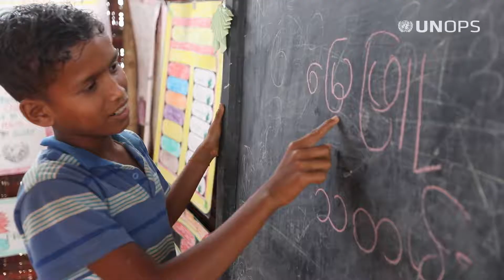Améliorer les conditions de vie des réfugiés : L'histoire de Kamal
Dans le monde entier, des réfugiés comme Kamal Hossen abandonnent leur logement pour fuir les conflits ou la persécution et chercher un endroit où ils se sentiront en sécurité.

Kamal et sa famille font partie des milliers de réfugiés qui ont quitté le Myanmar depuis le mois d’août 2017 en raison du violent conflit qui a éclaté dans le pays. Kamal a quitté son logement de Kyein Chaung, dans le district de Maungdaw au nord du Myanmar, avec sa mère Sona Meher, sa femme Sofera Befum, sa fille Nur Habiba et son fils Omur Faruk. Ils se sont réfugiés à Cox’s Bazar, au Bangladesh.